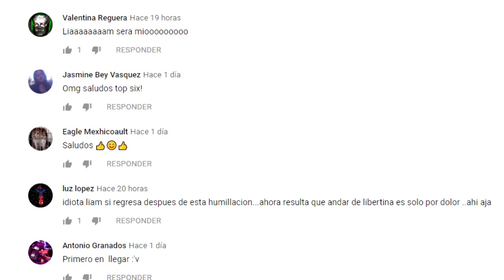MILEY CYRUS le DEDICA POLÉMICA CANCIÓN a LIAM HEMSWORTH